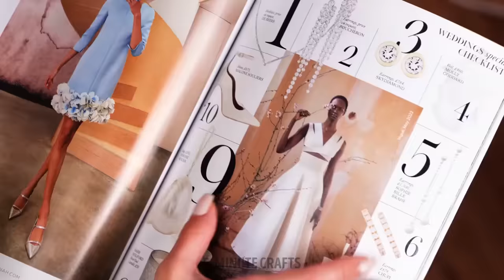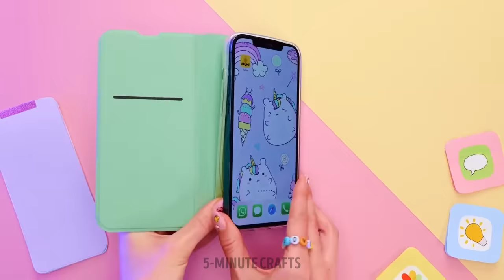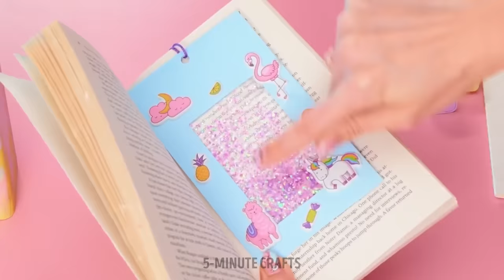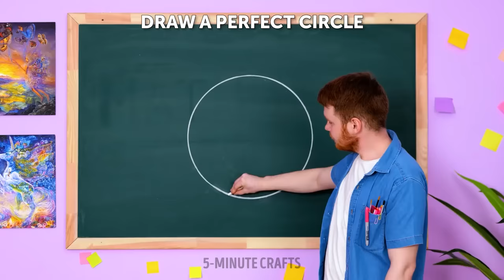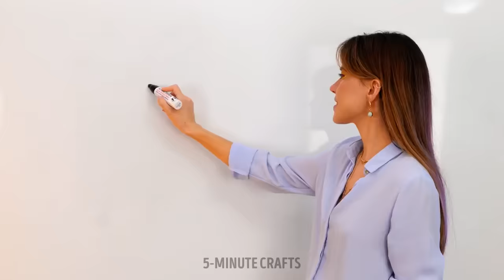Fun and Fabulous Girly School Hacks & Crafts to Elevate Your Style and Studies! 🎀✨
Welcome to a whimsical world of creativity and cleverness designed especially for all the stylish and savvy girls out there! In this video, indulge in a delightful array of beauty tricks, adorable school crafts, and ingenious hacks tailored to elevate both your style and studies.

Join us as we unravel a treasure trove of girly secrets, starting with charming beauty tips that will make your mornings a breeze. Discover quick and easy makeup hacks that are perfect for school days—subtle, yet stunning looks that enhance your natural beauty without consuming precious time.

But that's not all! Dive into the realm of school hacks tailored for the fashionable scholar. Explore innovative ways to personalize your school supplies, from dazzling DIY notebooks to chic pencil holders. Uncover the art of turning ordinary items into extraordinary creations that reflect your unique style and personality.

So, if you're ready to infuse some fun and fabulousness into your school routine, join us for a delightful journey filled with beauty, creativity, and clever school hacks that will undoubtedly make your academic life more enjoyable and fashionable! ✨📚💄

TIMESTAMPS:

00:00 Long nails problems & beauty tricks
18:42 School hacks and cute crafts
41:26 How to sneak food